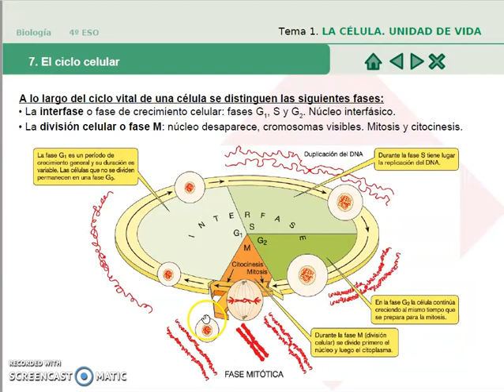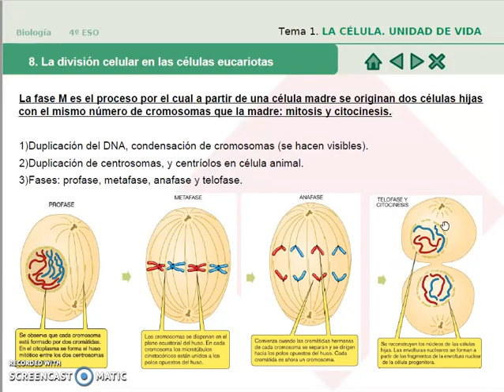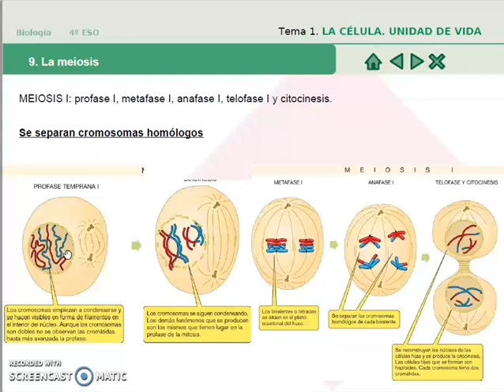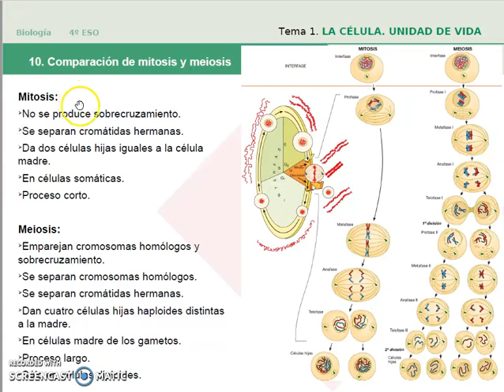MI CLASE INVERTIDA